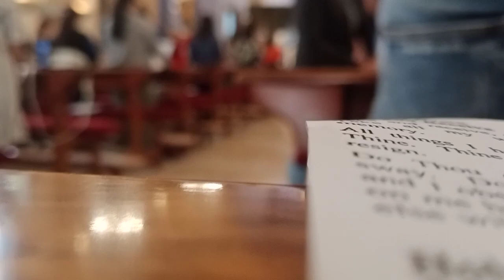St.Joseph Church Jabal Amman